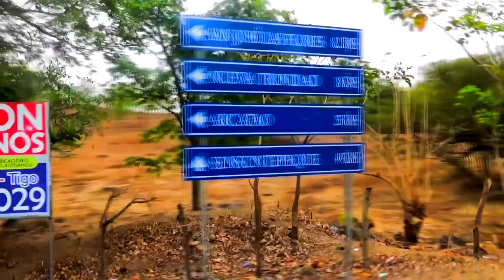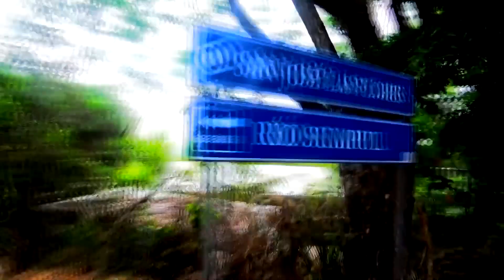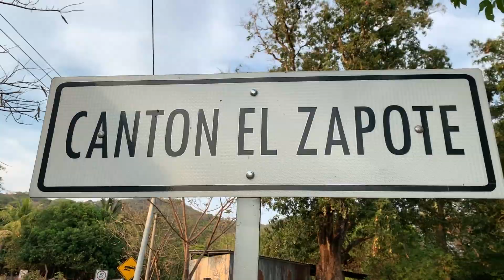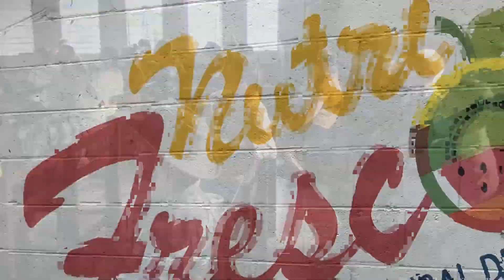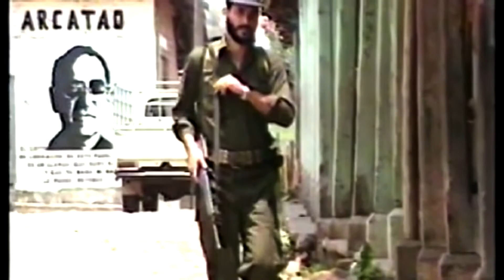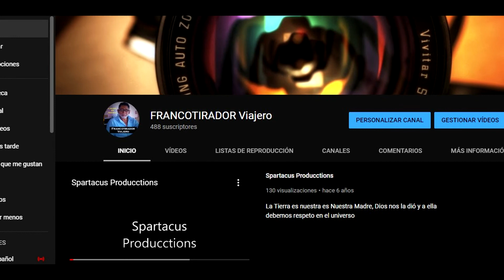Arcatao un Histórico viaje a la Colonia Jesús Rojas.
Disfrute conociendo esos grandes y bellos parajes de la historia que se esconde tímida en cada montaña liberada, en cada rio insurrecto y en cada pueblo insumiso.